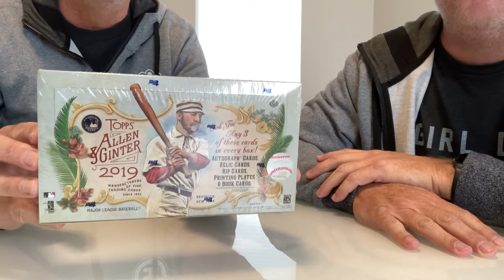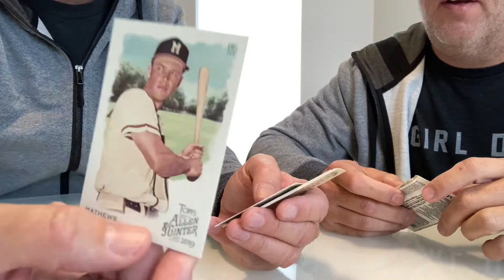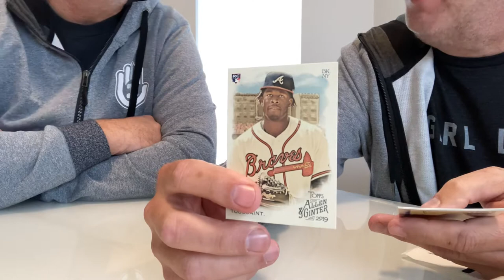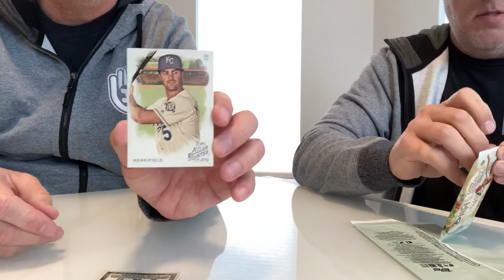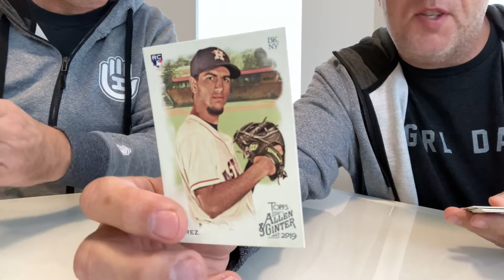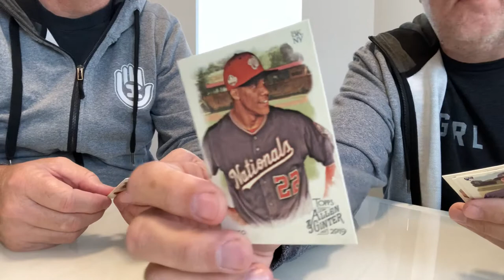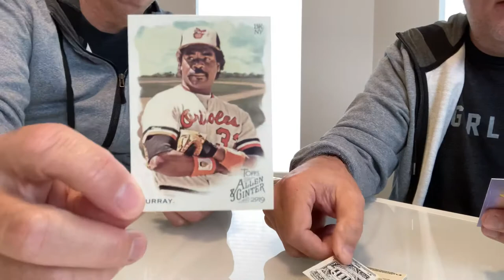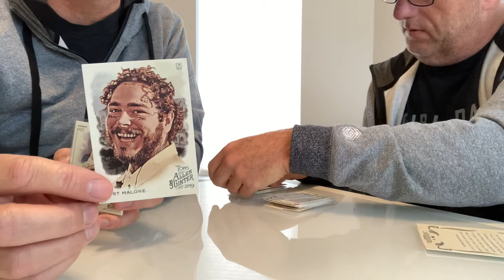2019 Allen and Ginter Break and Pack War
Ty and I bought a hobby box of 2019 Allen and Ginter.  Really just an excuse to jack around and make a video using my new iPhone SE.  As usual very little editing or visual effects.  Hope you enjoy viewing as much as we enjoyed making it.